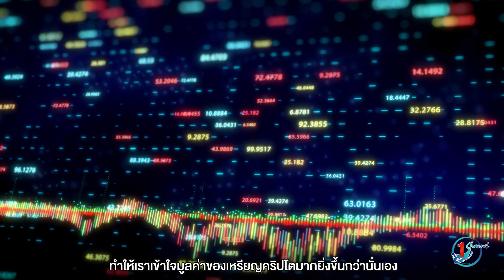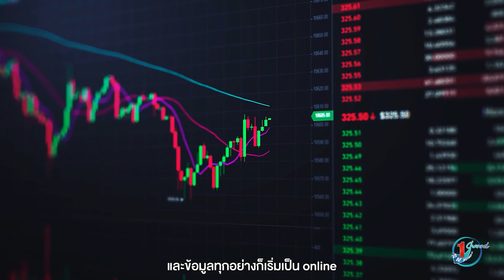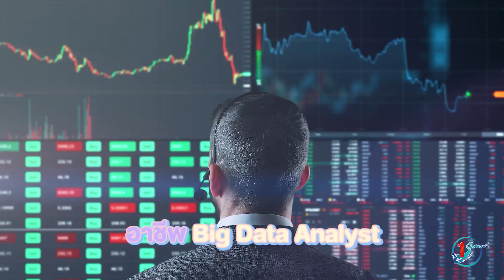เทรนด์อาชีพใหม่ ปี 2022 l Princess Vlog Ep.53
อัพเดตเทรนด์อาชีพใหม่ที่น่าสนใจในปี 2022 กับทูลกระหม่อม